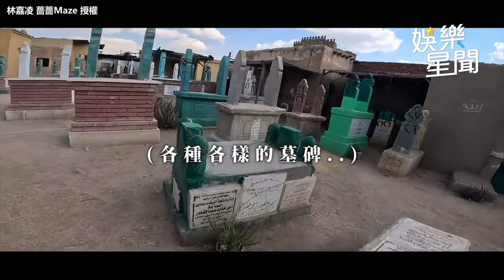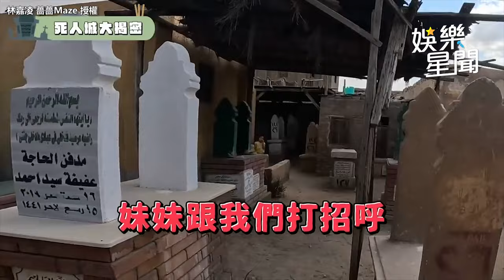薔薔遠赴埃及拍美照遭攔阻 深入「死人城」體驗當地人生活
影片來源：林嘉凌 薔薔Maze 授權